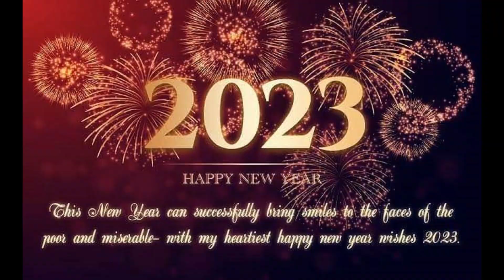Happy New Year from StarBright Productions - Celebration 2023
Cover by Megan B. Gallogo

Released 1980
Genre Post-disco
Length 3:42 (7" Version)
4:17 (Official Version)
5:00 (12" Version)
Label De-Lite
Songwriter(s)
Ronald Nathan BellClaydes Charles Smith George Melvin Brown James "J.T." Taylor Robert Spike Mickens Earl Eugene Toon Jr. Dennis Ronald Thomas Robert Earl Bell Eumir Deodato
Producer(s)
Eumir Deodato Kool & the Gang